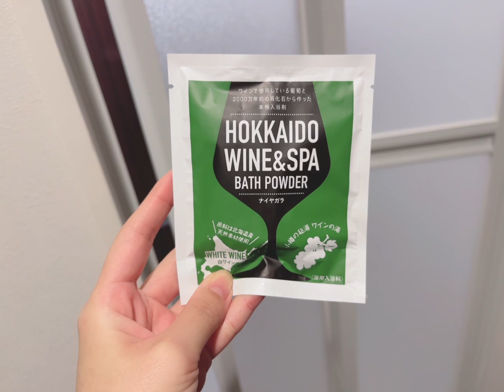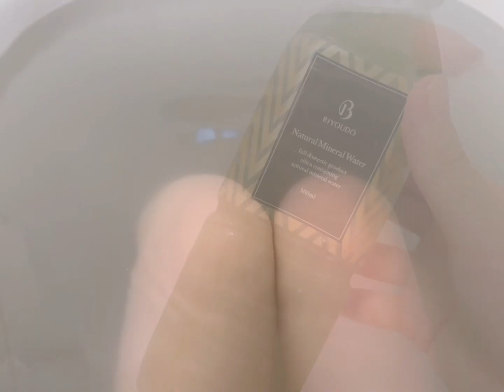【バスタイムルーティン】1人暮らしOLのバスタイムルーティン|ナイトスキンケア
字幕機能をONにしてご視聴ください🎞